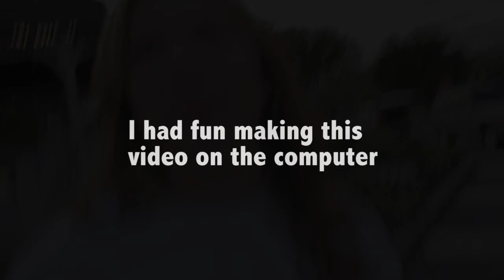Duck Race Vlog #7 - Tripod, etc.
Luke walks. Joey holds camera.